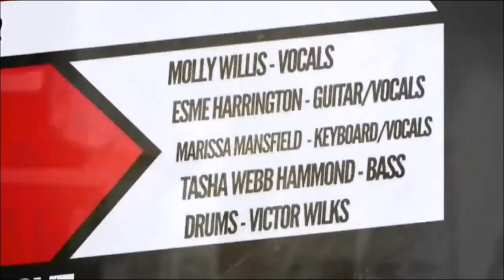The Uprising - Skinny Love - Farlingaye Super Rock 2012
'The Uprising' Performing at Farlingaye's annual rock concert 'Super rock'

Molly Willis - Vocals
Esme Harrington - Guitar/Vocals
Marissa Mansfield - Keys/Vocals
Tasha Webb Hammond - Bass
Victor Wilks - Drums

Audio Engineer - Sam Brilliant
Video Editor - MIke Moore